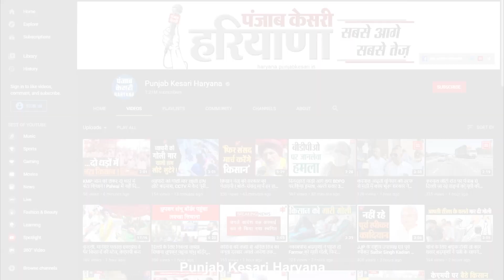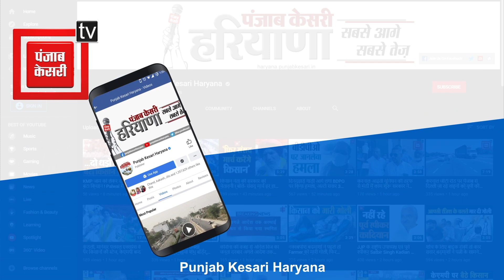Surajkund Fair में कई संस्कृतियों का संगम, जंगम वाणी पर थिरके विदेशी कलाकार